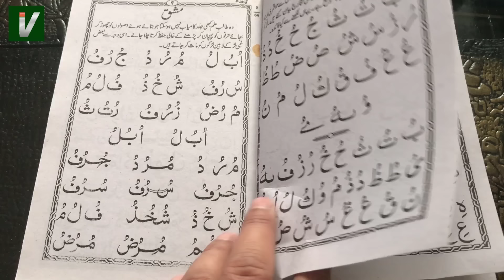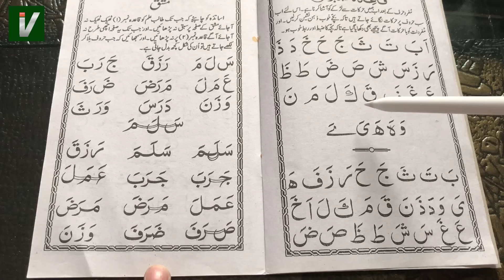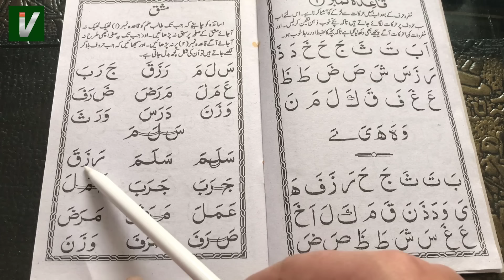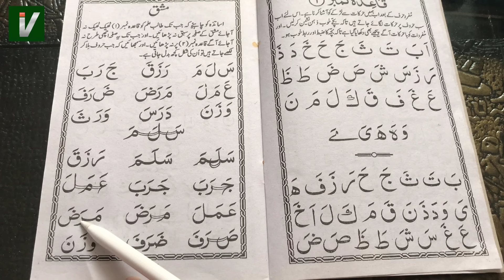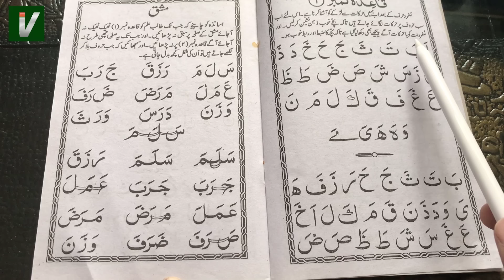Learn to Read the Quran - क़ुरआन पढ़ना सीखे | Part 3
Search in telegram islamicvisions and join. Learn to Read the Quran - क़ुरआन पढ़ना सीखे | Part 3

Quran padhna sikhe. is video series ka ye hmara teesra part hai jisme qayda number 1 shuru kiya hai jo harkaat ke bare me hai. Harkaat teen tarah ki hoti hai Zabar, Zer, paish.

Is video me humne zabar ki practice ki hai. zabar ek harkat hai jiski awaz sidhe jati hai. hamza zabar a. is video ko dekhkar insha allah aap kafi had tak tak qayda padhna sikh jaonge.

Lekin jaise jaise video me bataya ja rha hai wese hi aapko practice krni hogi tabhi aap quran padhna sikh paonge.